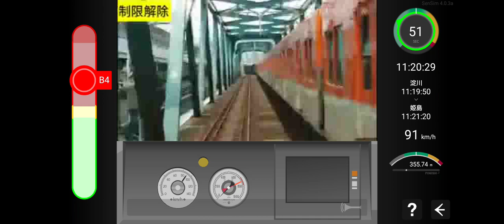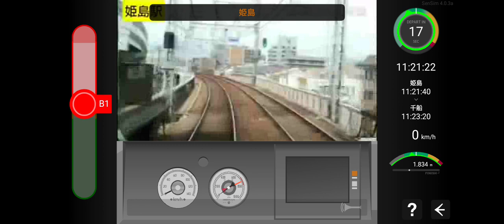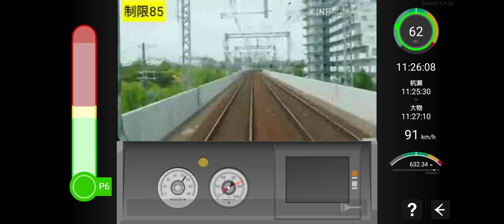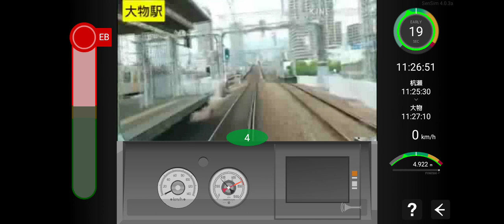SenSim Route of Hanshin Jet Car Sim.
The time has been corrected in January 2019. Between Noda and Daimotsu. Please enjoy the high acceleration and deceleration unique to a jet car.